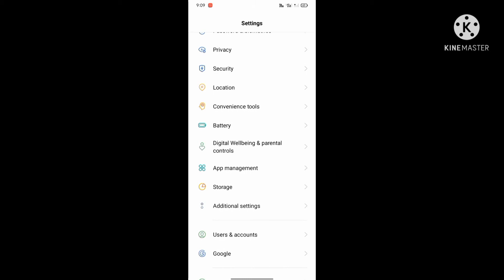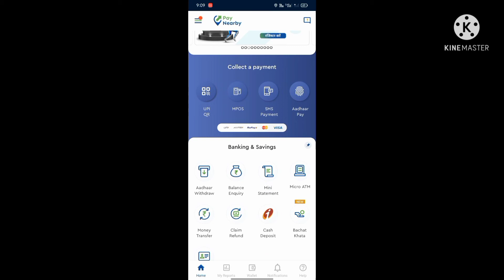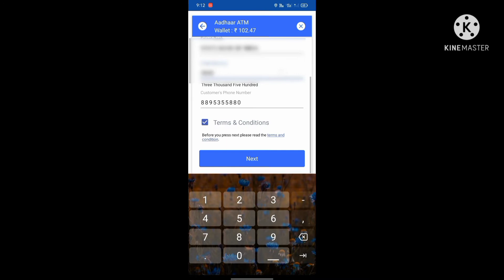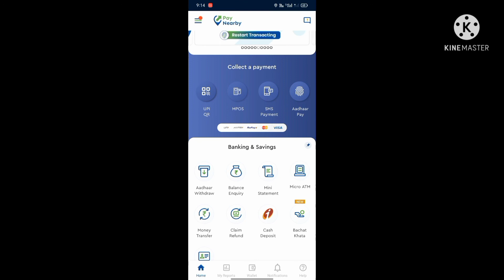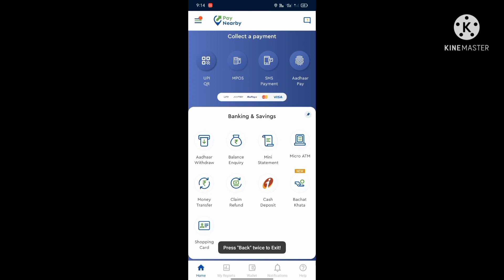How to paynearby withdrawal in odia/paynearby withdrawal kaise kare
Hii 🙏🙏🙏🙏friends mu paynearby re mu ehi video madhayama re kemiti tanka withdrawal karibaribe and blance chek karibaribe paynearby re bohuta bhala apps apana mane bi apps ku use karantu paynearby mobile recharge dish recharge